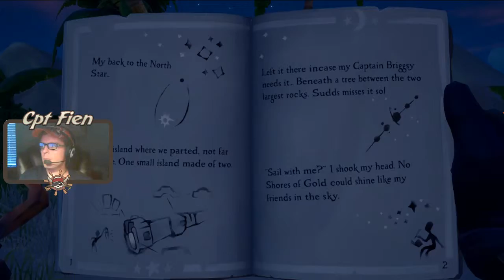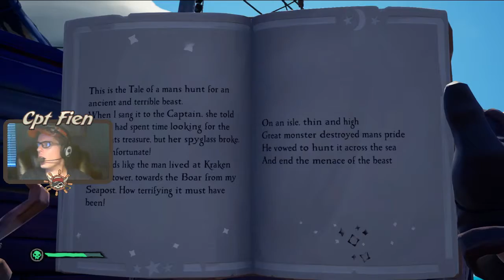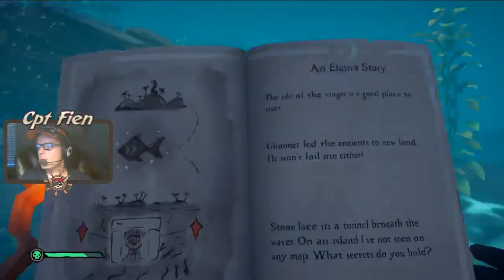The 4th tale is the best yet! | Sea of Thieves #60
We final dived in, and completed the 4th tall tale... Let me say its the best one yet!